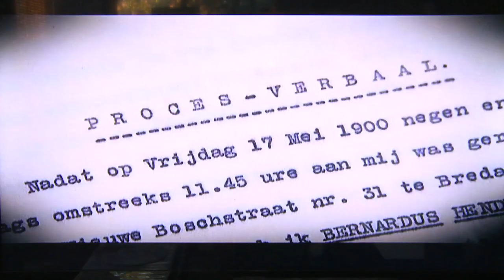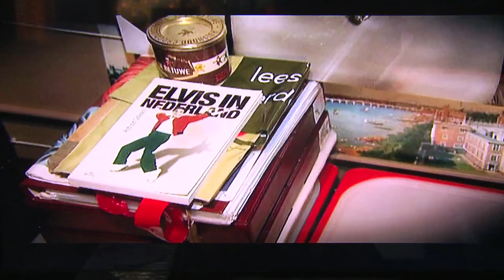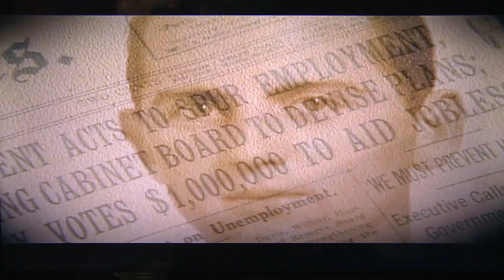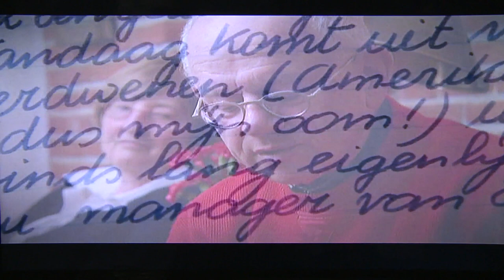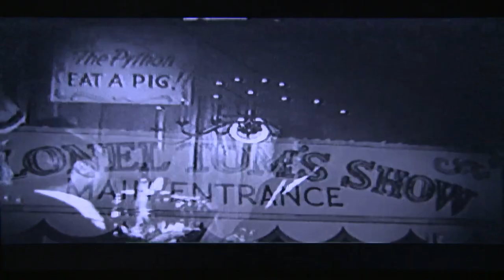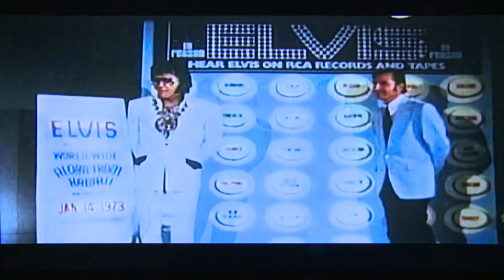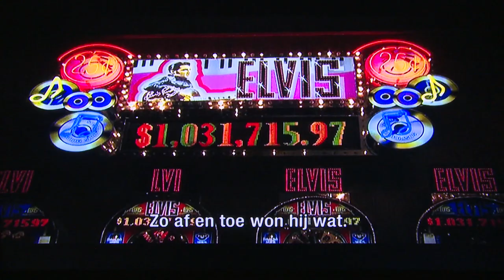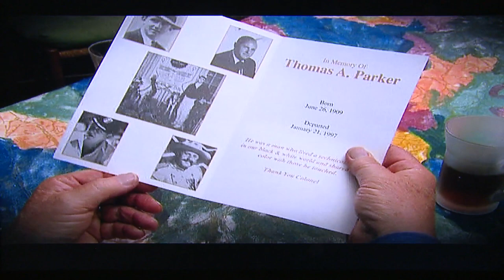Colonel Parker documentary "Dries, het Nederlandse Geheim achter Elvis".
By request of many Elvis fans I have decided to add this documentary to Youtube. This film was made for a one time theatrical release in 2009 for the 100th anniversary of Colonel Parkers' birthday, with the cooperation of Colonels' Dutch family, his widow Loanne Parker, Ted Bonja and many others. It contains new information and new stories as well as unique footage of Colonels' birthplace in Breda, the Netherlands, his sister and his godchild. Original footage of circus van Bever where he used to work as a boy. The documentary also includes images that I filmed of Colonel in the Las Vegas Hilton hotel in 1993. Also, rare footage of Colonels' house in Las Vegas and his memorial service. I realize fans have different opinions about Colonel, and that's fine. But pls keep it respectful. Any comments with rude language will be removed. I AM WORKING ON ADDING SUBTITLES IN ENGLISH SO PLS BE PATIENT, FOR SOME REASON YOUTUBE DOESN'T AUTO SUBTITLE FOR THIS VIDEO.